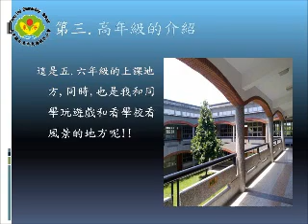604 08 陳昱諺